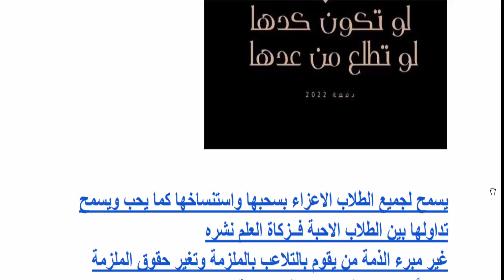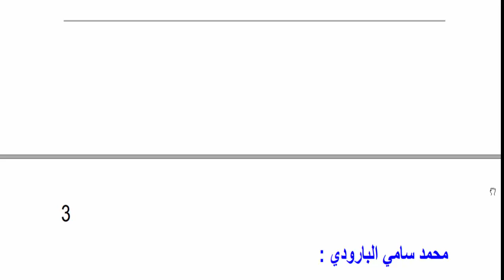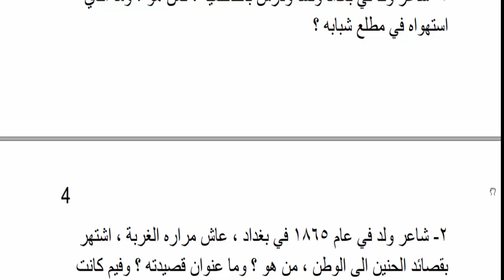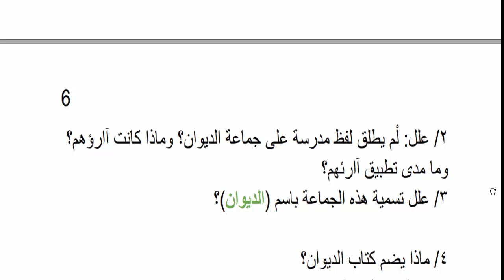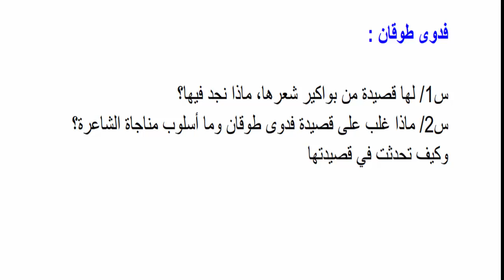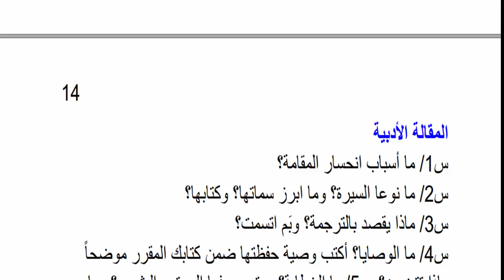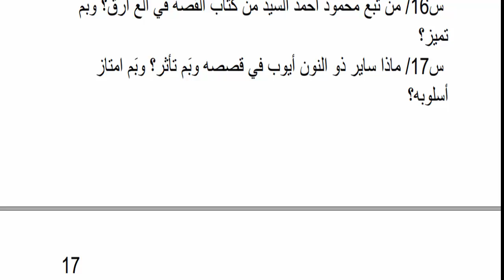مرشحات الادب والنصوص للصف السادس الاحيائي الدور الاول 2022